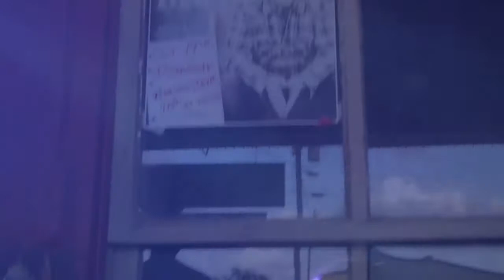Cory Morrow Promo Steaknite 3.mov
This is a promo  we did for Steaknite in Waring Texas.  We shot all the footage at Steamboat.